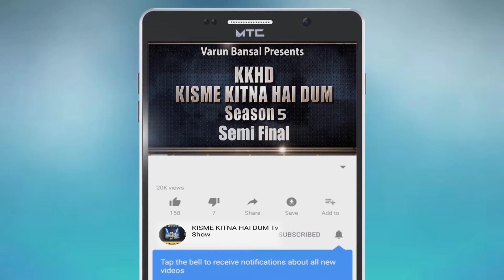SANDEEP l Kisme Kitna Hai Dum | KKHD | TV SHOW | season -5 | Semi finale | latest videos